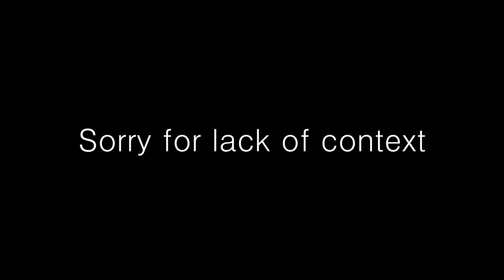Chicken Dinner #2. Crazy Military Bridge Plays!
Our second recorded Chicken Dinner.